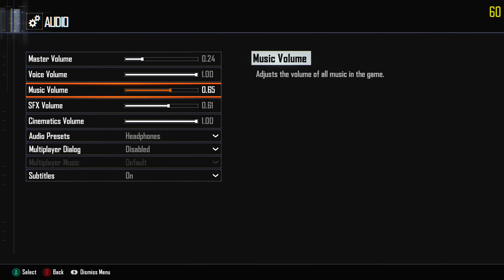Black Ops 3 Custom Zombies: T6 - BO2 Mod on Town Remastered!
Try out mod!

Feel free to chat with me on Twitter!